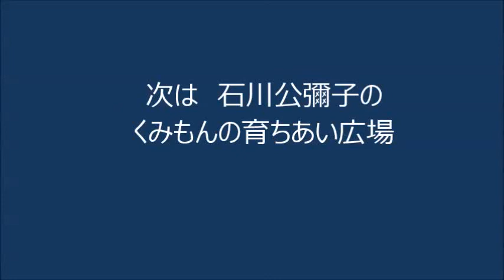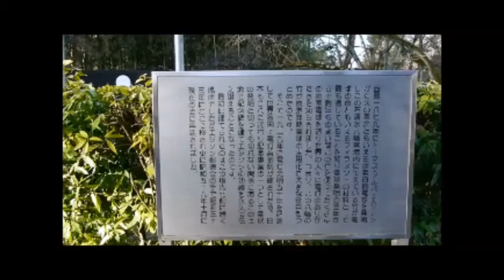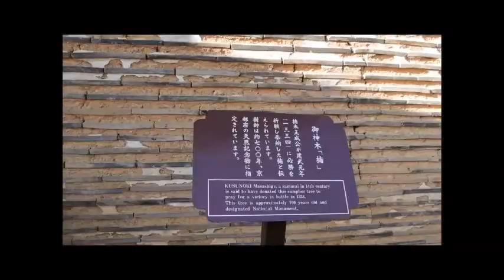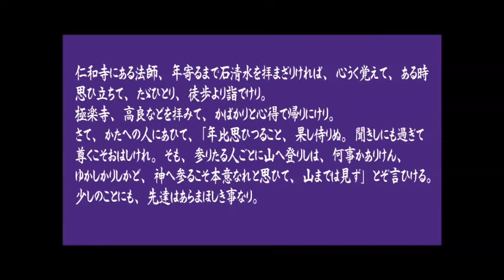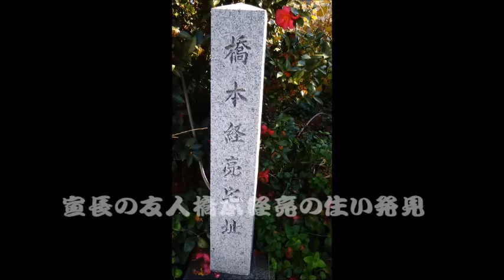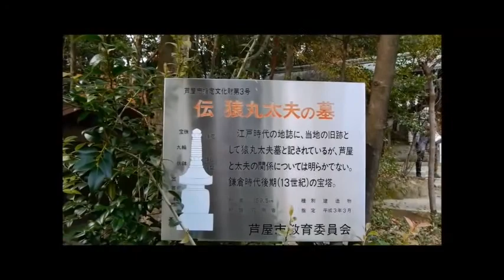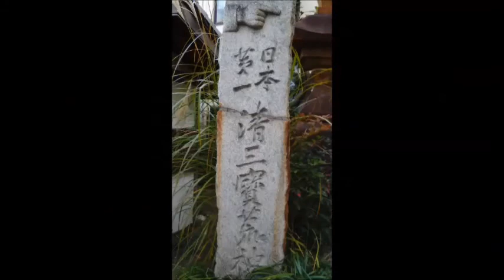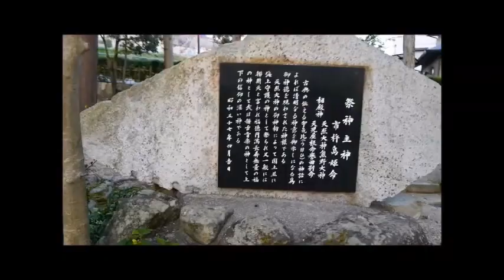日本海賊TV 2016.01.13 石川公彌子の「くみもんの育ち合い広場」